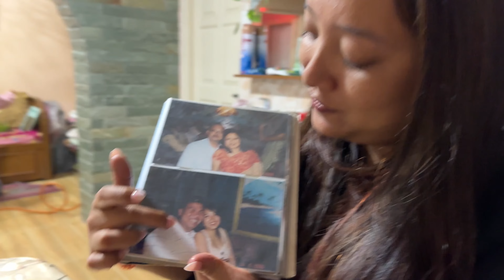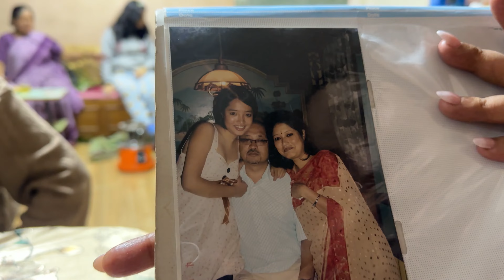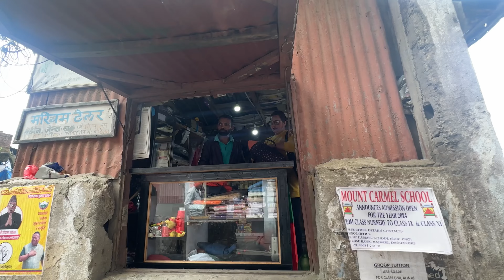EXPLORING DARJEELING : A JOIURNEY THROUGH IT'S CULTURE , CUISINE AND COMMUNITY || SHEZALI SHARMA